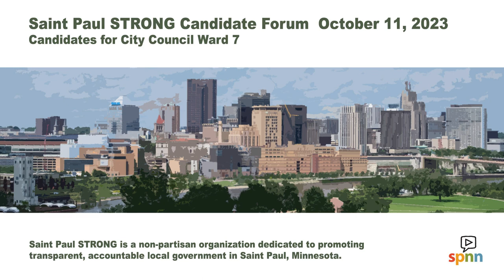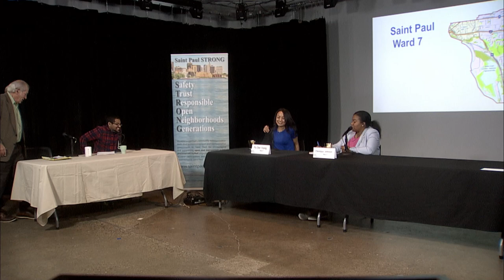Ward 7 City Council Candidate Forum - Saint Paul STRONG 10-11-23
Moderators Andy Dawkins and Abu Nayeem present questions to candidates for Saint Paul's Ward 5 City Council seat.